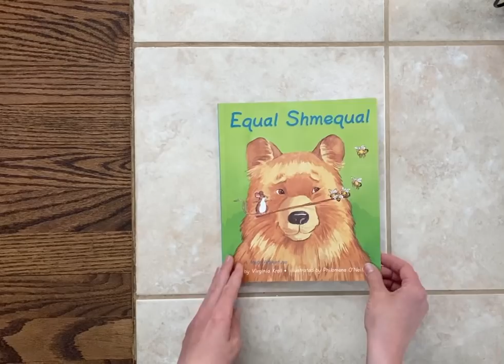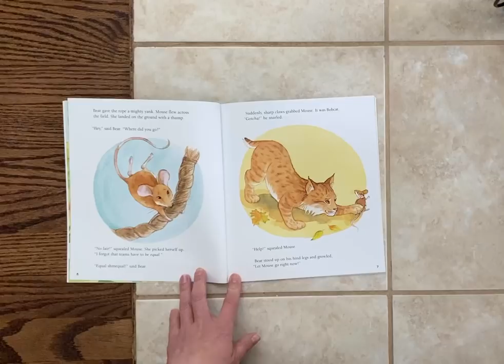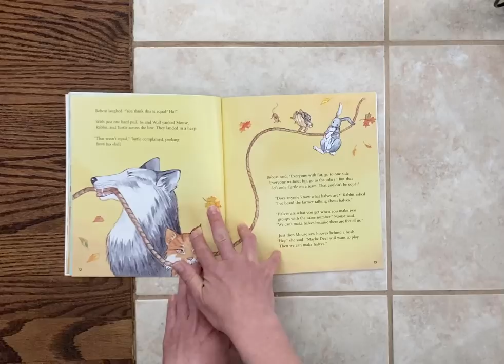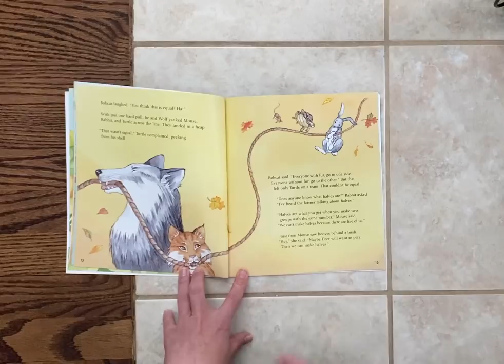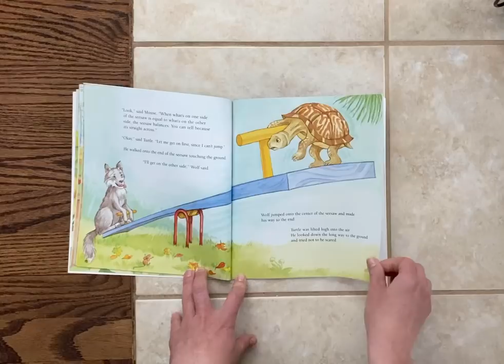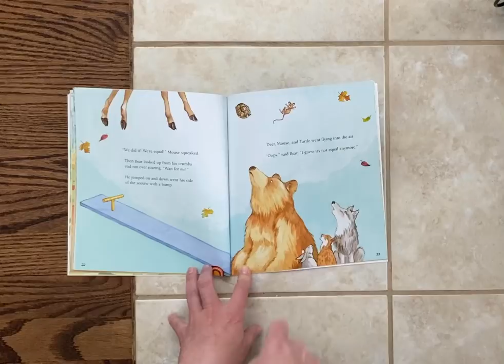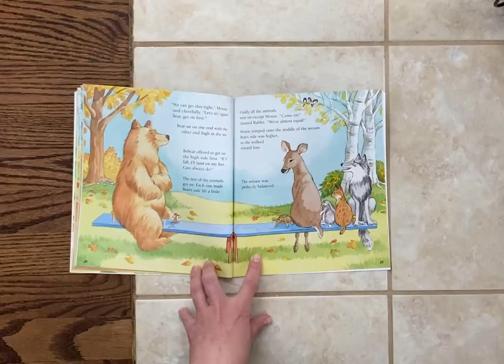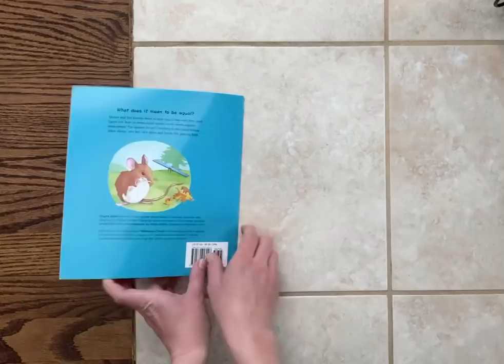Math Read-Aloud: Equal Shmequal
What does it mean to be equal? Find examples of equal and unequal things around you!